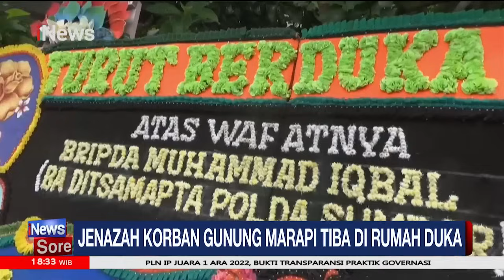Bripda Iqbal Polisi Korban Erupsi Gunung Marapi Sempat Pamit ke Orang Tua Sebelum Mendaki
Jenazah salah satu korban erupsi Gunung Marapi, Bripda M. Iqbal tiba di rumah duka di daerah Tunggul Hitam, Kota Padang, Sumatra Barat. Dua tahun tidak mendaki, korban sempat berpamitan ke orang tuanya sebelum menuju Gunung Marapi.